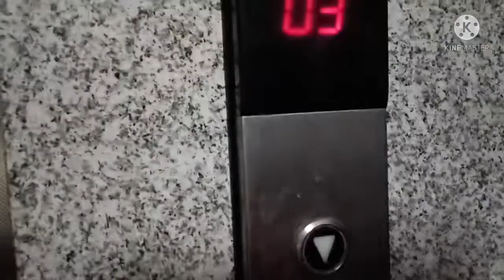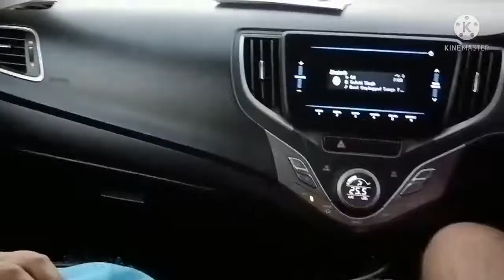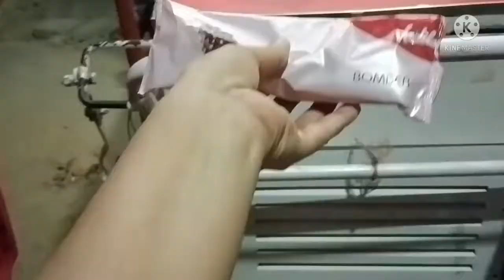Visit to Chandigarh Day 1#Family reunion